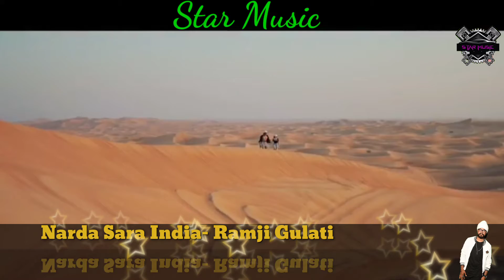Narde sara India- Ramji Gulati